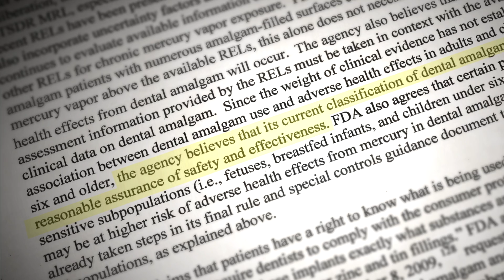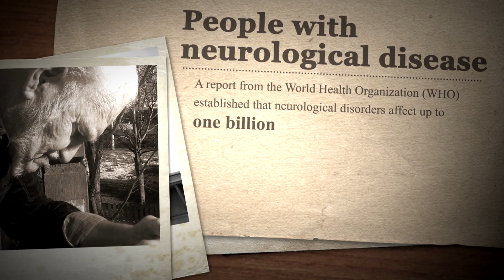FDA / HHS MERCURY DENTAL FILLING SCANDAL UPDATE 2015 IAOMT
In January 2012, the FDA had actually prepared a “Safety Communication” that recommended reducing the use of mercury amalgam in the general population, and avoiding it in susceptible sub-populations:

pregnant and nursing women
children under six years of age
people with allergy to mercury or other components
people with neurological disease
people with renal disease
recognized the risk of occupational exposure for dental personnel

The recommendations were never made public, and in January 2015, the FDA issued another statement saying that amalgam was unequivocally safe for everyone. Somehow, somewhere in the reaches of government and the Health and Human Services Administration, this amendment to the FDA rule was killed.